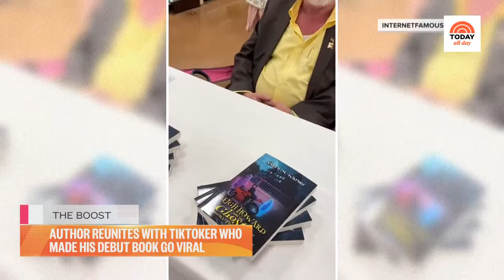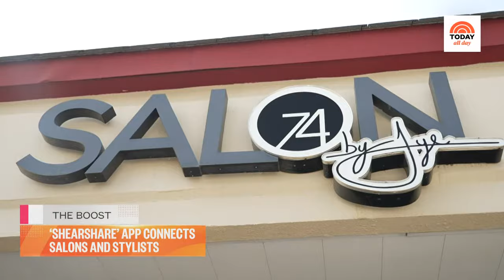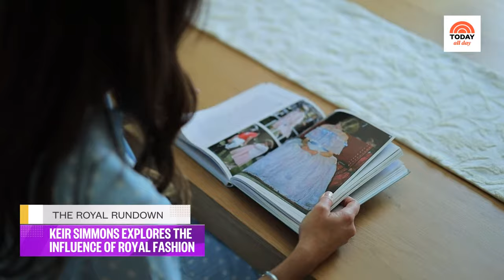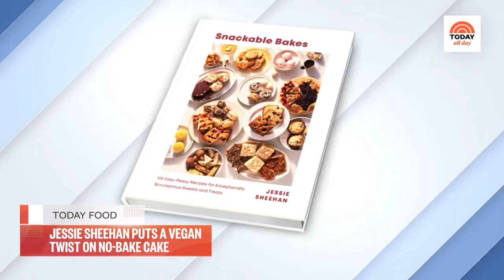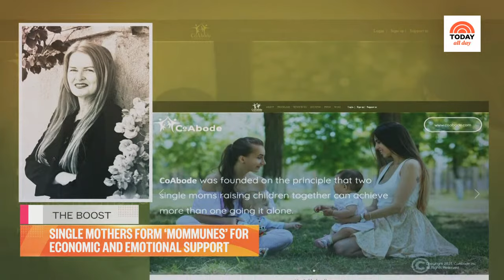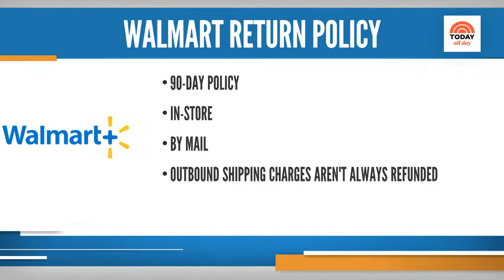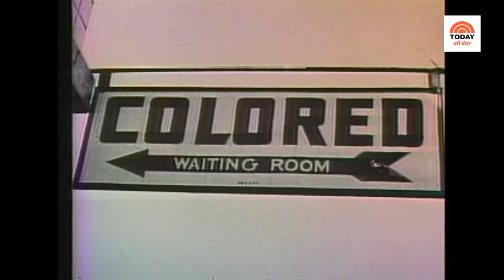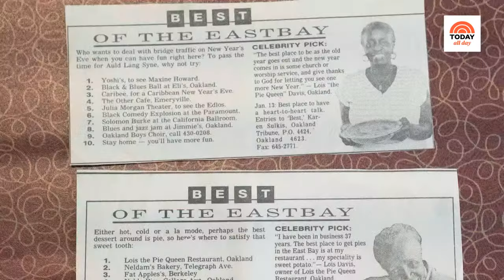Watch: TODAY All Day - July 26